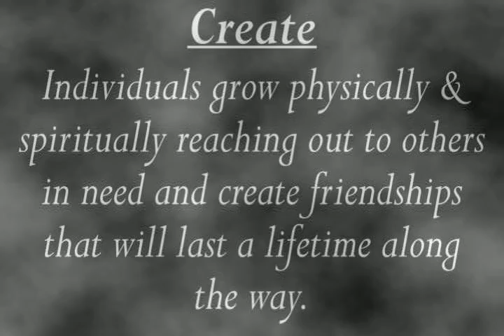challenge create change